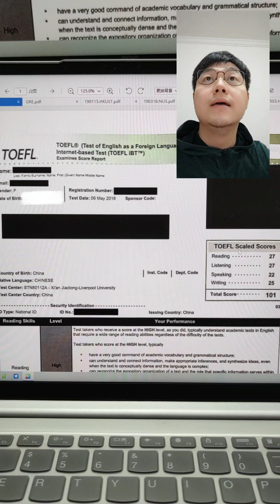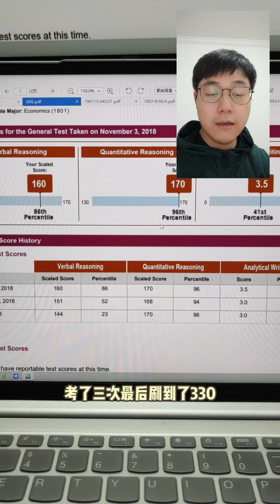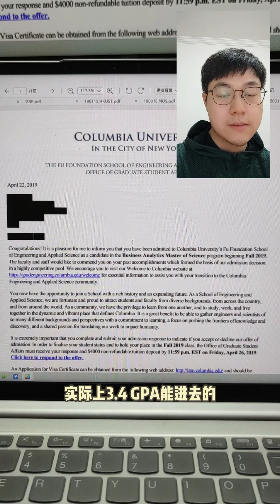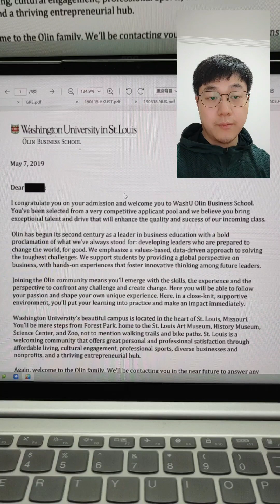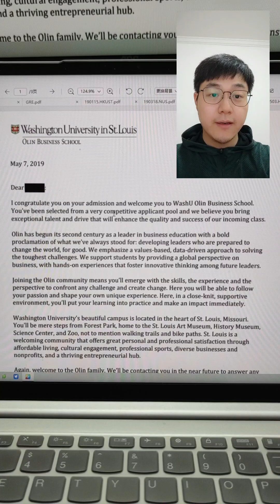GPA 3.4 accepted to Columbia Business Analytics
Columbia Univ MS in Business Analytics
HKUST MS in Economics
HKU MS in Business Analytics
WUSTL MS in Business Analytics